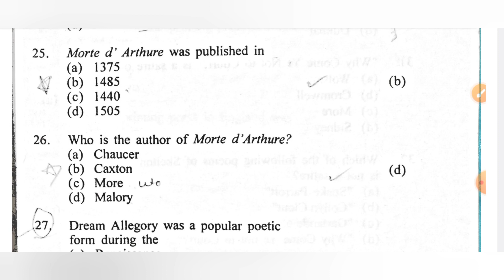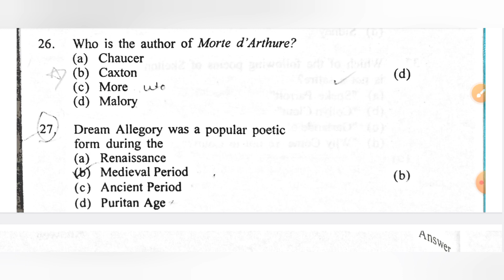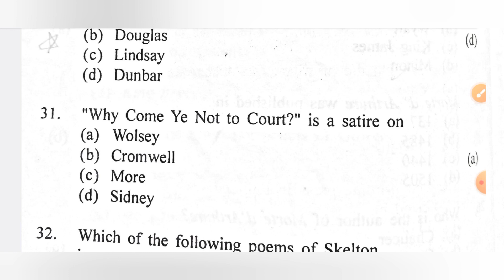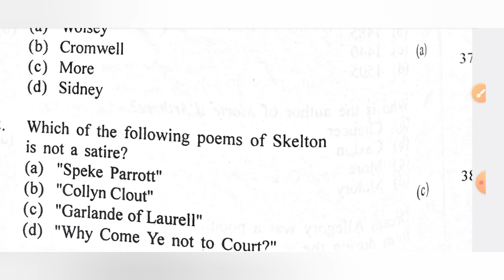10.English Literature(Age of Revival) ,UGC-NET,KVS,CTET,PGT, HTET 2023#education